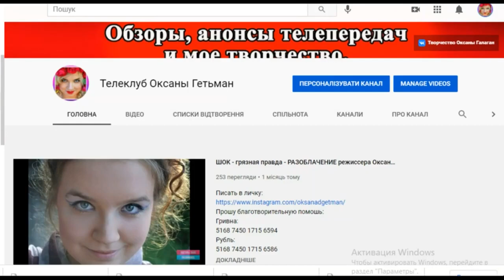ОБЗОР Холостяк 11 – Випуск 7 от 16.04.2021 – РАЗБОР АНОНСА